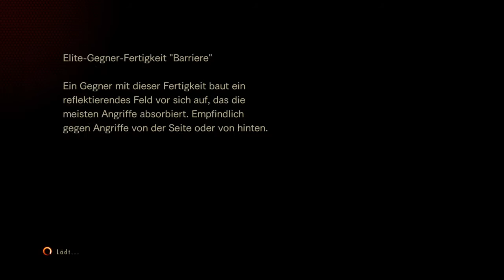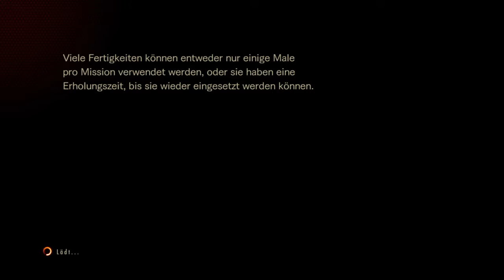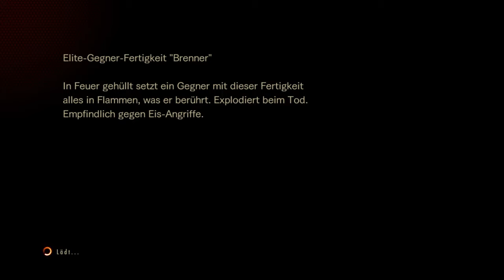RESIDENT EVIL REVELATIONS 2_2020 im raid modus mit claire gespielt teil 22 ( ps 4 ) von Thomas Link